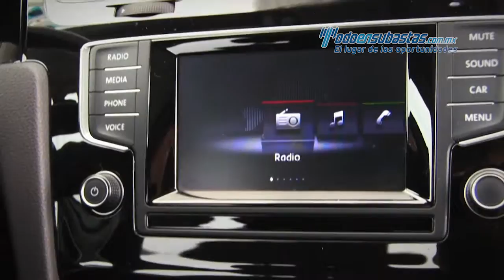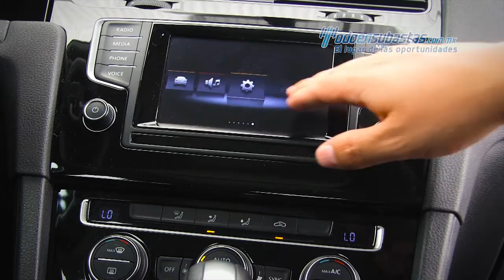Volkswagen / Golf / 2015 Subasta 13 de mayo